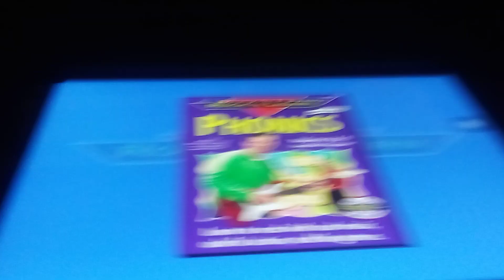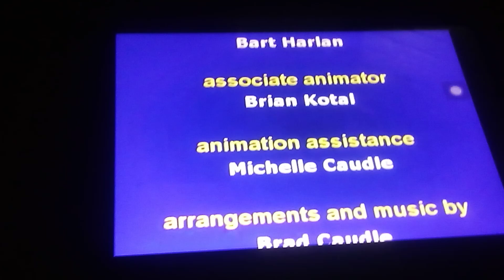closing to Rock n learn Spanish vol 1&2 2001 dvd